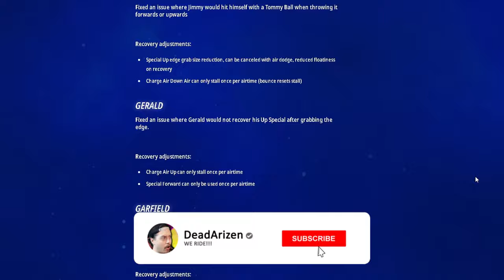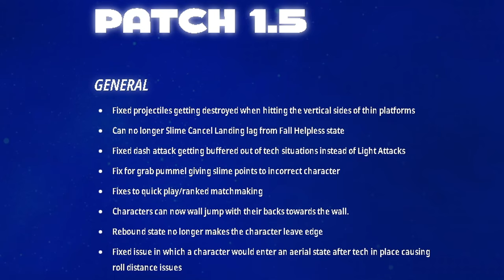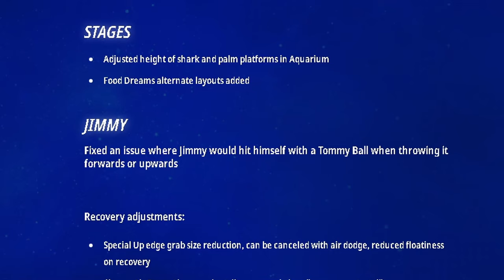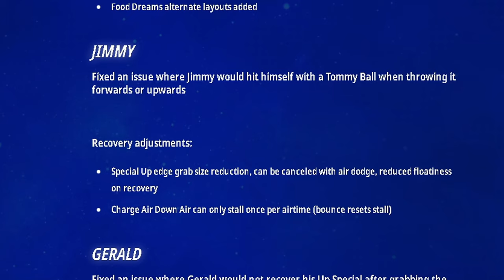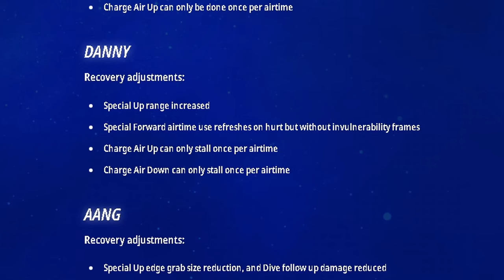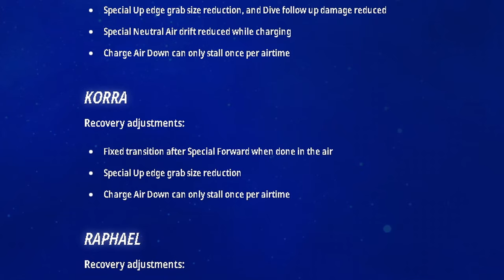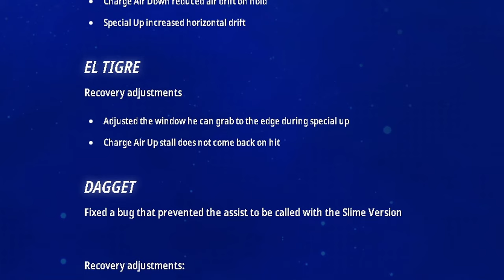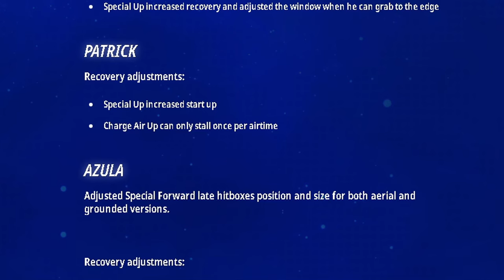🌟 MR KRABS REVEAL AND 1.5 PATCH NOTES for NASB 2!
Nickelodeon All Star Brawl 2 is OUT NOW! We went over the 1.5 patch notes that will hopefully fix some things and MR KRABS is coming in patch 2.15 on February 15th! This is EXCITING and I will be streaming this character

Let me know what you think of these patch notes!

0:00 - MR KRABS AND TRAILER
1:35 - Patch Notes 1.5
8:50 - Rocko and MR Krabs thoughts

-- ignore this stuff it's just for the algorithm :P --
Nick all star brawl nickelodeon Super Smash Bros. Ultimate on the Nintendo Switch brings together everyone’s favorite Nintendo characters such as Mario (Super Mario Bros.), Link (The Legend of Zelda), Samus (Metroid), and Pikachu (Pokemon) in one of the most popular fighting games ever made! The series is further set apart by including a selection of 3rd party video game characters from different franchises such as Persona’s Joker, Street Fighter’s Ryu, Final Fantasy VII’s Cloud and Sephiroth, and Sega’s Sonic The Hedgehog. Most recently the game has been updated to Version 13.0 where Kingdom Heart's Sora has been added as DLC to the game!

ABOUT ME
Hey, I'm Arizen! I'm an esports editor and comedy gaming content creator on Twitch and YouTube. I'm best known for my Donkey Kong, but I used to main Mario, and a few others. Welcome to the channel!